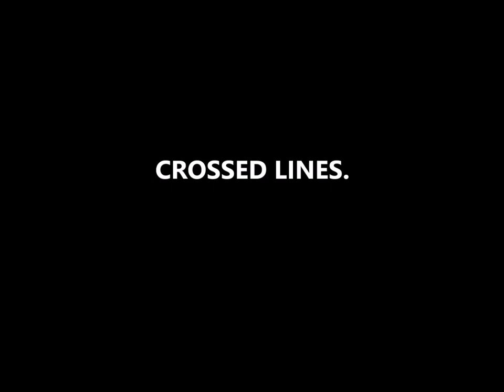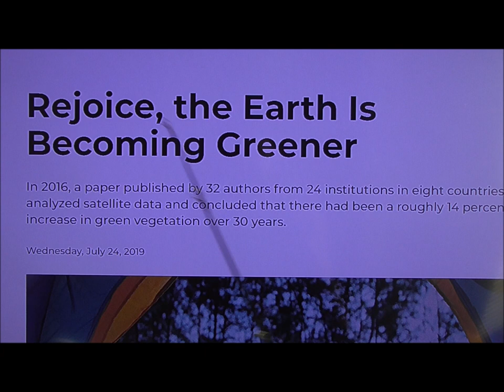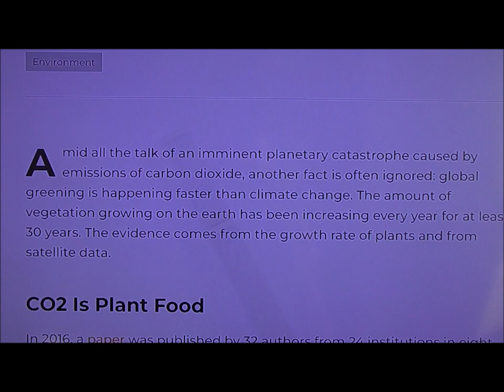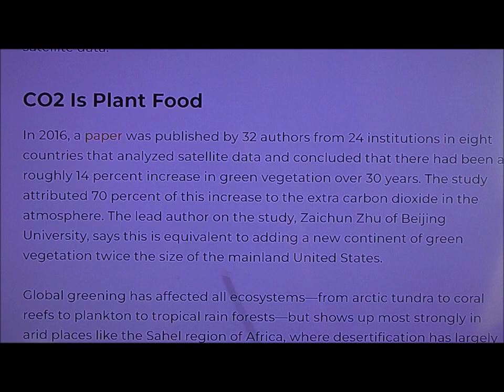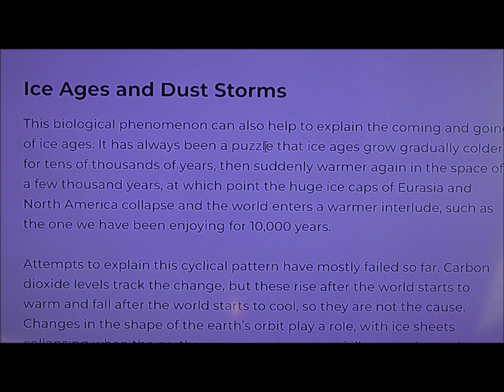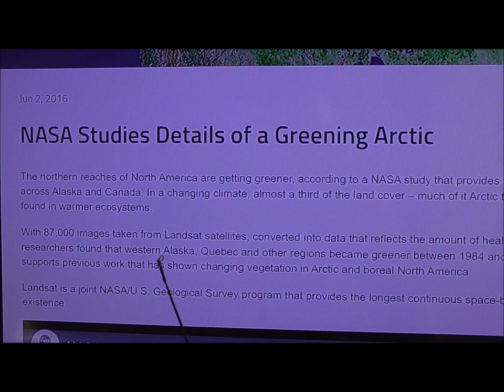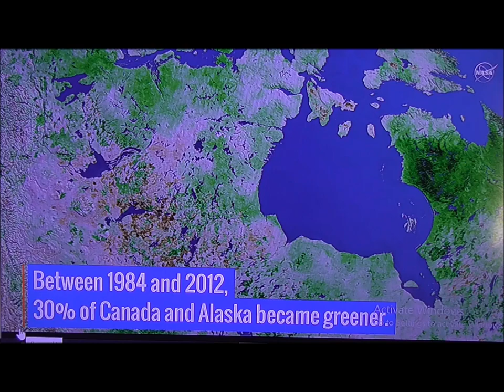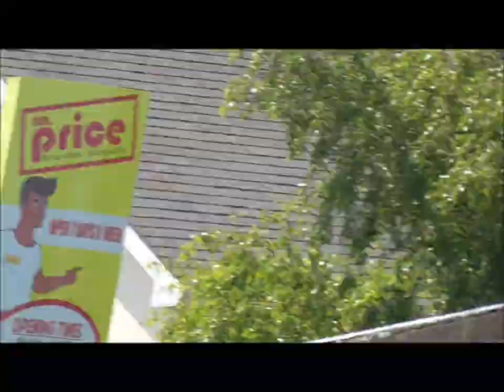ANGRY ANGLER , BIG TROBLE IN LITTLE ANNACOTTY .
Finishing off cleaning in Annacotty and well it was all going down.